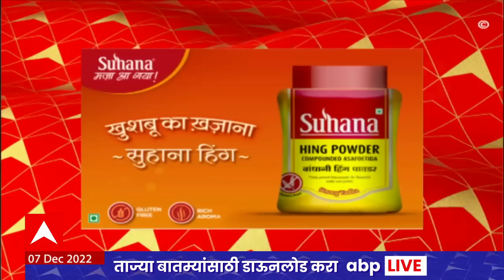ABP Majha Marathi News Headlines 11PM TOP Headlines 11PM 07 Dec 2022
Home Minister Amit Shah | Devendra Fadnavis | Prakash Ambedkar Uddhav Thackeray Meet Shiv Sena Thackeray Group and Vanchit Bahujan Aghadi Yuti? | Sanjay Raut | Chaityabhoomi live coverage | Gujarat Himachal Pradesh Exit Poll 2022  शिवसेना उद्धव ठाकरे